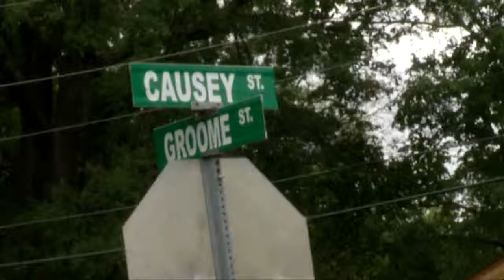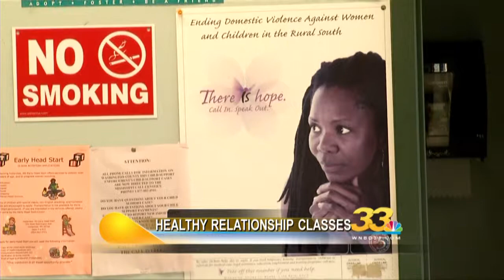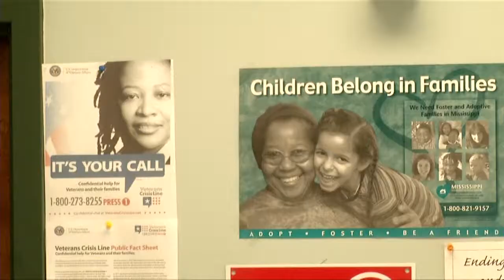NBD0429 01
Description